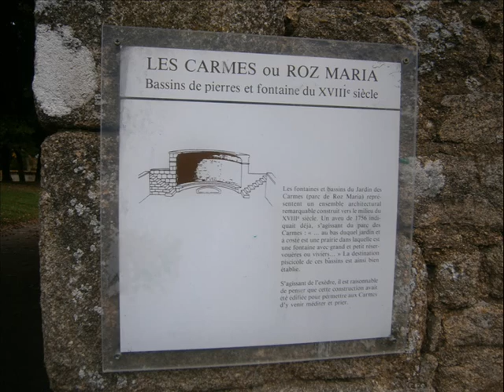Parc de Bretagne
Le Parc Roz Maria à Quintin